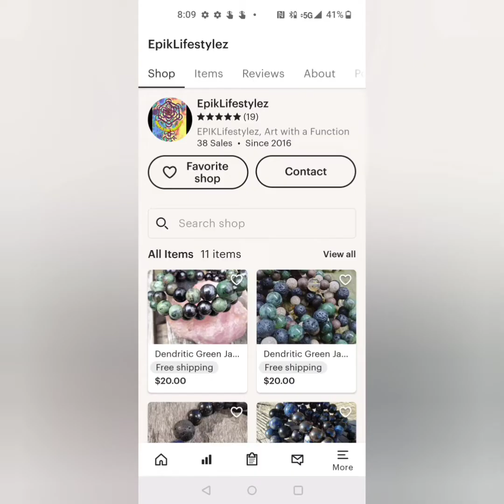Karma of Hip Hop (Esoteric AlgoRhythm of changes in trends)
Karmic cycles on display, basically just giving an example of "Cause & Effect" using a subject that a lot of us are familiar with...  This is not a deep dive but just touching the surface of the change in "trends" in Hip Hop and how it's an esoteric story and not just regular "human" activity